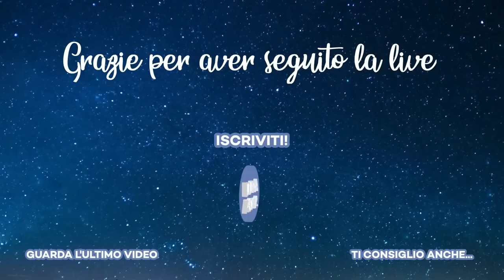Live ASMR per RILASSARTI! • ASMR ITA • 21 Gennaio 2023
Rilassati con una nuova live ASMR ricca di whispering, chiacchiere e trigger!

Grazie agli ABBONATI del canale!

Debora Finotti
luca asmr fans
Riccardo
Guglielmo Laganà
Stellina82
Auringonnousu
THE MACHINIST
Gianlu Ghiwx
Francesco Bifulco
Stefano Sgambati
michele de micco
Yuya
Francesco Consani
Alessandro Scapin
Francesca Bruni Ercole
Asciuga_Mario
WAS
Francesca Riva
Matteo Mastrantonio
DanieleSenatore
Eleonora Paoletti
Federica Hea
Dani Vidal
Gianluigi Carta
Ilaria ily
Eliseo Reategui
Lullu Lullu
Alessandro Cicco
Giuseppe Giampà
Marinella Maccagni
Daniela Cafagno
Aly
Luca Rossi
Davide Vergari
LuckyZoom
Demonslayer_Yuki
Valerio Biancini
Silvia Montano
Jader29
Edoardo 1
Andrea Garlando
Matteo ducoli
Nicolò Mapelli